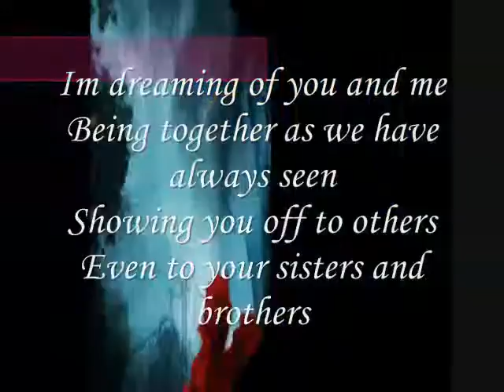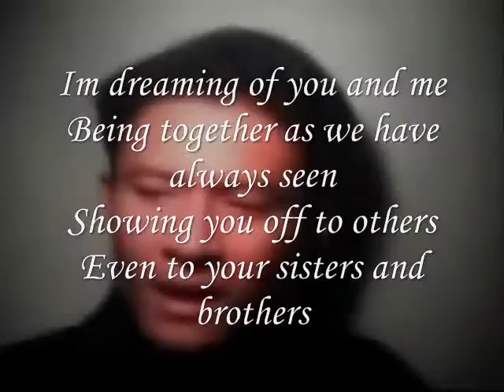Even to your sisters or brothers-Miftachul Wachyudi (Yudee)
do.
do so
Money is an excellent servant, but the host
very bad.